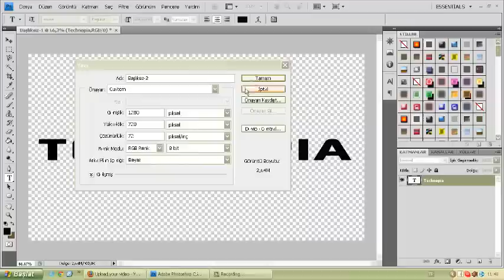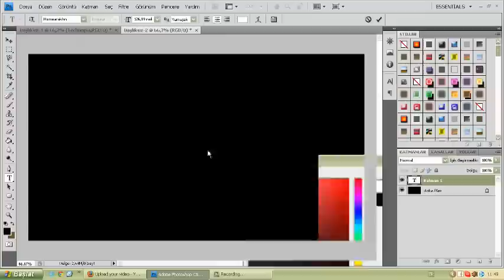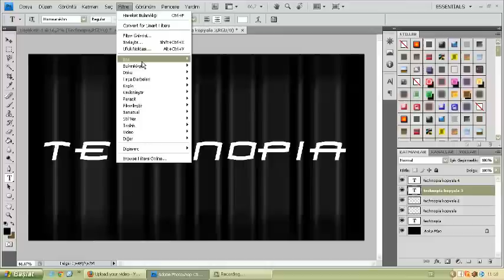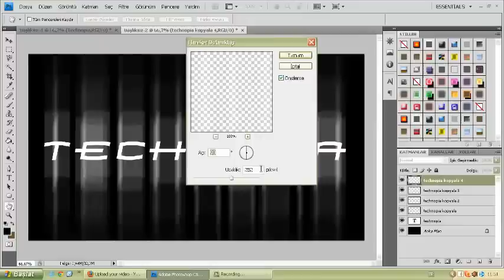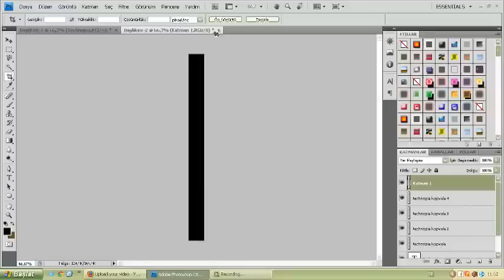Photoshop'ta Bir Wallpaper Yapmak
Bu video derste Photoshop'ta yapımı basit ama güzel duran bir wallpaper yapmayı öğreneceğiz.